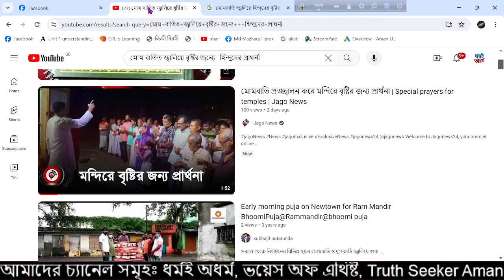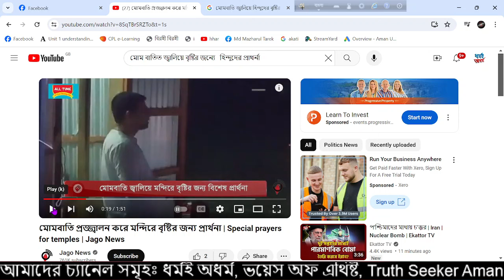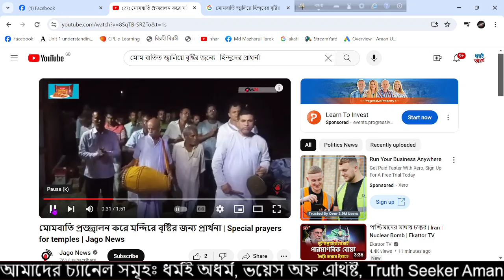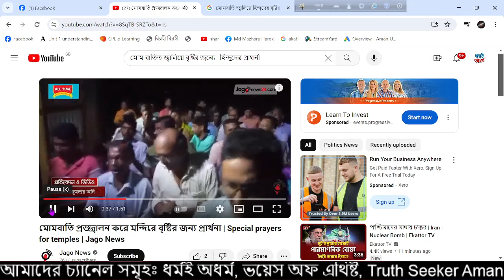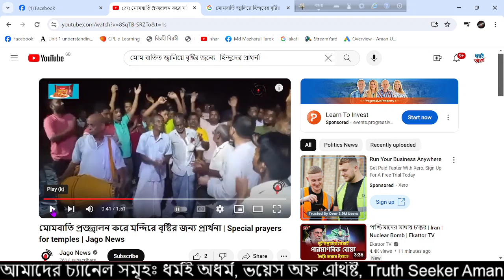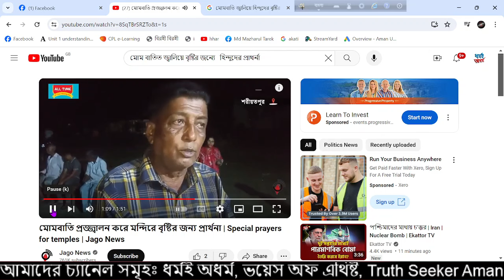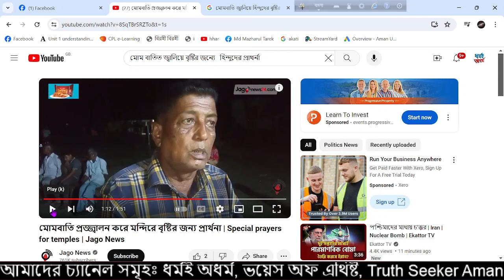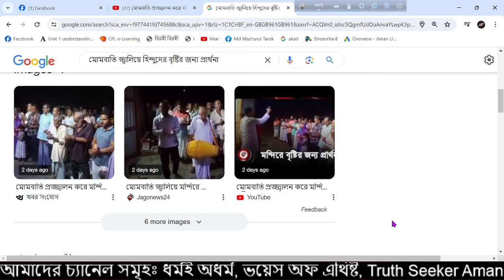মন্দিরে মোমবাতি জ্বালিয়ে বৃষ্টির জন্য প্রার্থনা ।। আমান উদ্দিন।। ভয়েস অফ এথিস্ট